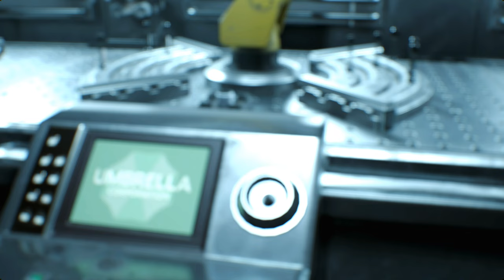Resident Evil 3 Remake Jill Valentine in Black Nekomusume mod/Biohazard 3 mod [4K]